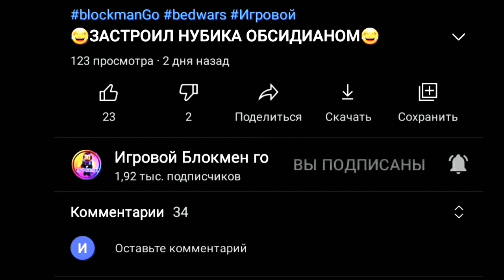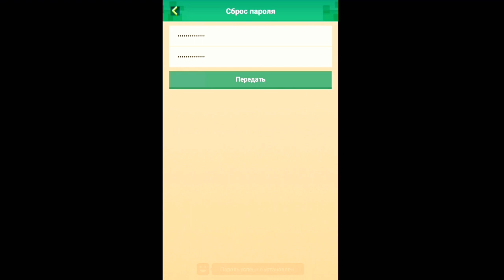СЛИВ АККА ГДЕ МАЛО ИГРОКОВ